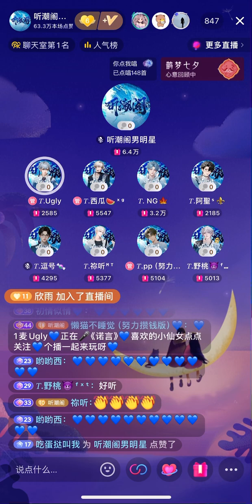12082024 诺言dj — Ugly